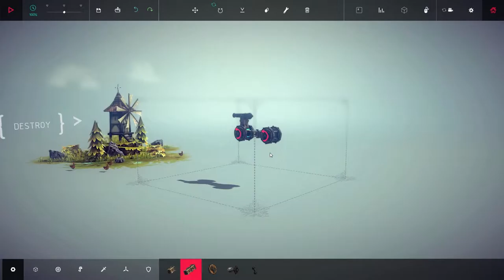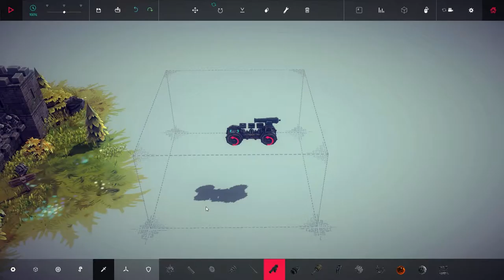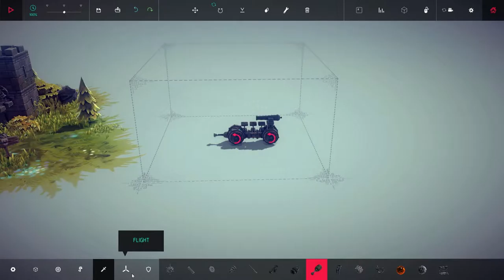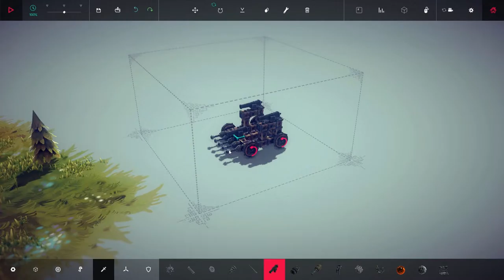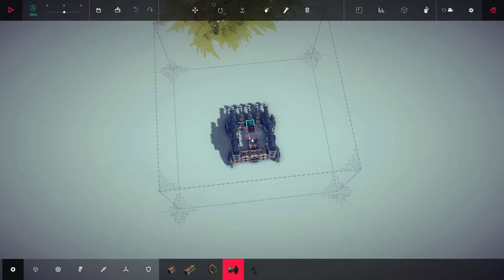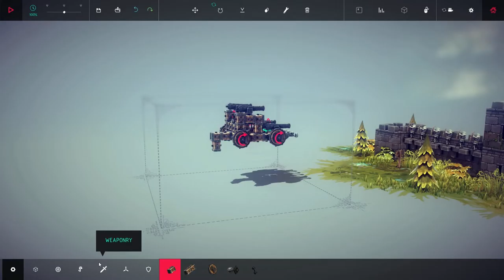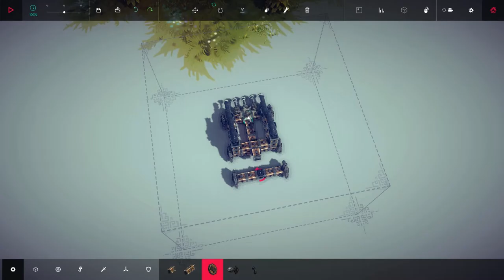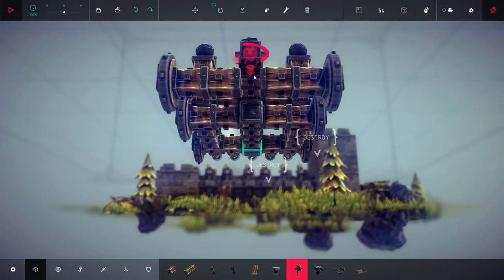Let's Play Besiege [S01E01] Mit Jan-Niklas [Full-HD]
Tach, du ich bin Silas P. oder einfach DerPasi
warum du auf meinen Kanal gekommen bist ???
Wahrscheinlich weil du Gaming magst, gerne Fails siehst, dumme Kommentare hörst und/oder einfach n/e coole/r typ/in bist.
Guck dich um,Schreib in die Kommentare und wenn dir gefällt was du siehst dann lass n Abo da !!!

Spieleigene Musik
Youtube Kanäle (Haupt) :
Ansonsten Youtube  Dubstep, EDM, u.s.w